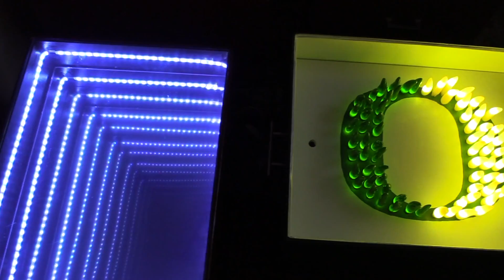Infinity mirror Light coffee table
Infinity mirror Light coffee table by Jiboou...